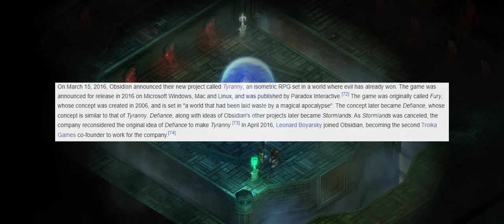The Remarkable Philosophy of an RPG Everyone Forgot About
A philosophical game analysis of Obsidian's Tyranny CRPG.

Chapters:
0:00 Introduction
2:25 The Narrative and Game Design
27:37 Philosophy and Analysis